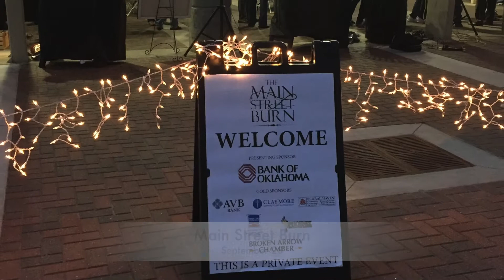BA in 60 Seconds - October 2017